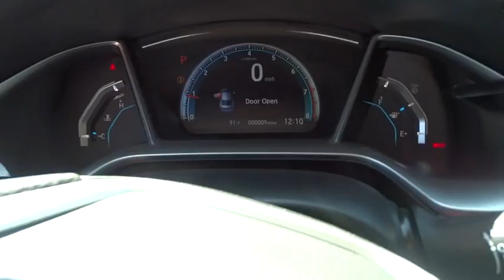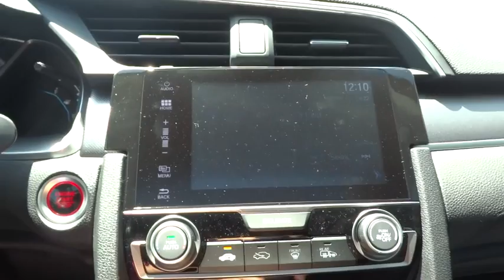2016 Honda Civic Sedan Aurora, Denver, Highland Ranch, Parker, Centennial, CO 36486